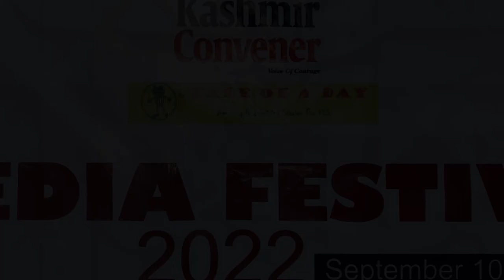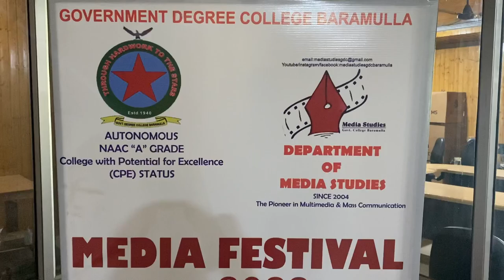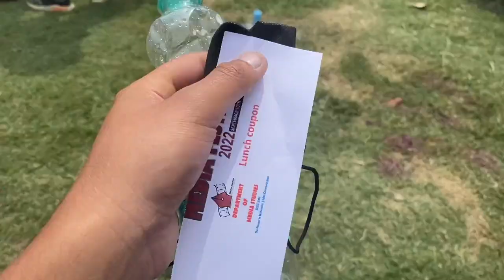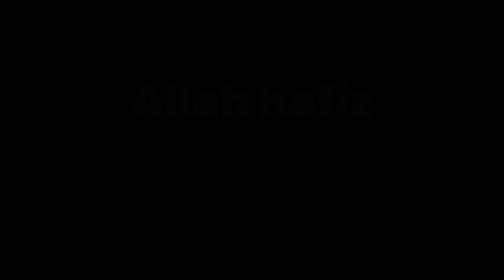College ka Phala Festival | Media festival GDC BARAMULLA | daily vlogs